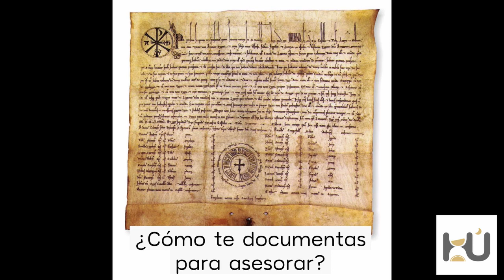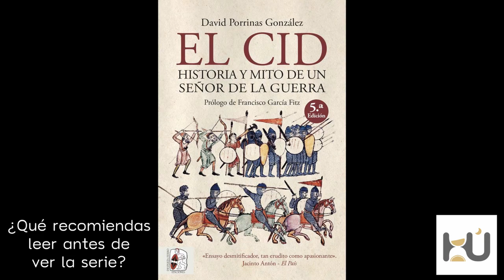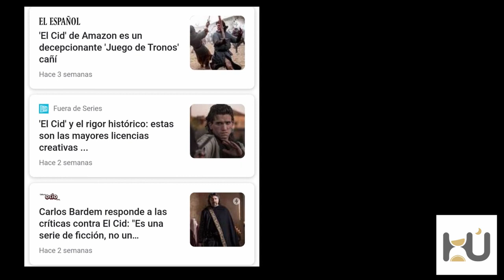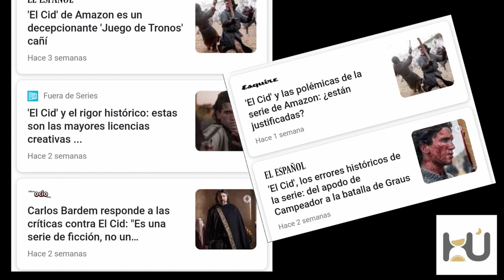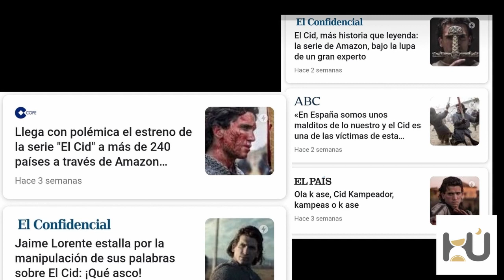EL CID [más allá de la ESPADA] ⚔️ ⚔️ ⚔️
Entrevistamos a Sergio Bravo, el asesor histórico de la serie ''El Cid'',  de Amazon.

TEMAS DE LA ENTREVISTA ⬇️⬇️
00:00 - Presentación
01:22 - Modernista
03:09 - El trabajo del asesor histórico
06:47 - ¿Cómo te documentaste?
08:43  ¿Qué recomiendas leer antes de ver la serie?
09:57 - El Cid (1961)
11:35 - La crítica en prensa y redes
13:04 - ¿Cómo se afronta el reto de asesorar?
15:21 - Conveniencias del guión
16:52 - ¿Qué tipo de preguntas tenía el equipo para ti?
17:52 - ¿Asesoraste en el casting?
18:08 - El mayor reto en este proyecto
19:28 - La sucesión de Fernando I
20:29 - Adaptar la mentalidad medieval
21:21 - Rigor histórico y ficción
22:55 - Vikingos y Juego de Tronos
25:01 - La vestimenta
26:00 - Pérez Reverte
26:35 - David Porrinas
28:41 - Los errores históricos de la serie
30:45 - Los estandartes
32:15 - Símbolos medievales
33:45 - La Justa
34:12 - La espada del Cid
35:34 - Las herencias medievales
43:05 - Los papeles femeninos
46:33 - Incesto
48:33 - Don Pelayo y Covadonga
50:56 - La Reconquista
56:19 - Liturgia mozárabe
58:38 - Obispo Bernardo
59:44 - Futuras tramas
01:02:55 - Expresión verbal
01:05:39 - Normandos
01:08:02 - Final

Los derechos de la serie ''El Cid'' corresponden a Amazon Content Services LLC, y su uso en esta entrevista tiene el fin de contextualizar los temas tratados.